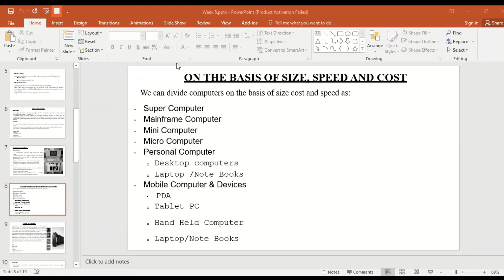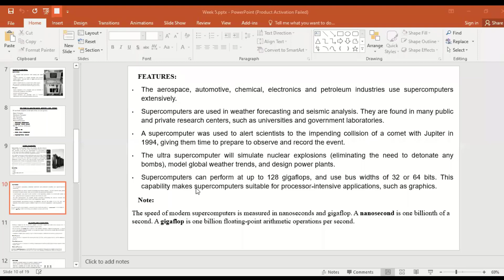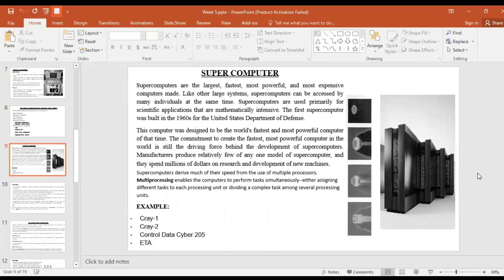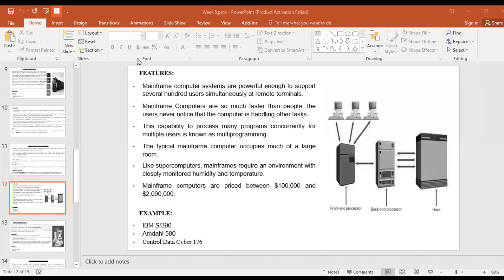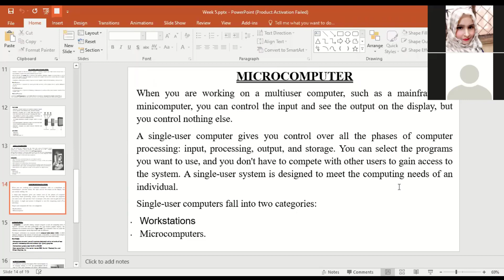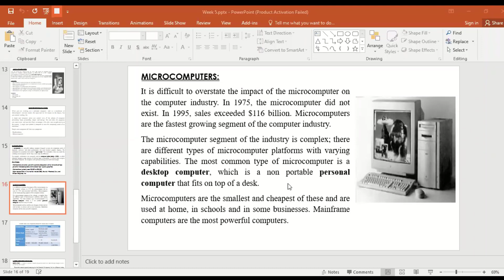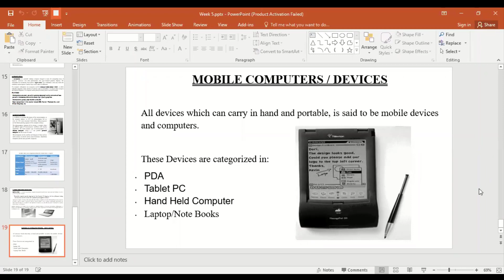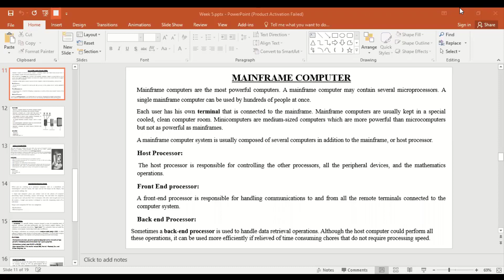Computer Application Lecture 10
This lecture is about Types of Computers on the basis speed, size and cost.